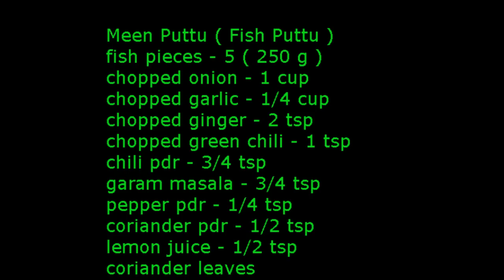மீன் புட்டு செய்முறை - How to make meen puttu Tamil - scrambled fish recipe in Tamil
இந்த தமிழ் வீடியோவில் மீன் புட்டு எப்படி செய்வது என்று தெரிந்து கொள்ளலாம்.Meen puttu ( மீன் புட்டு ) is nothing but scrambled fish recipe. You can follow this recipe with sura ( shark ) fish, vanjiram fish or any fleshy fish. Try this south indian meen puttu. It is also called as fish podimas or meen podimas. Video recipe is in Tamil language
THAMIL VIRUNDHU FACEBOOK All contents in this video are copyrighted THATTAI SNACK RECIPE Google plus Thamil Virundhu - Tamil Recipe Videos